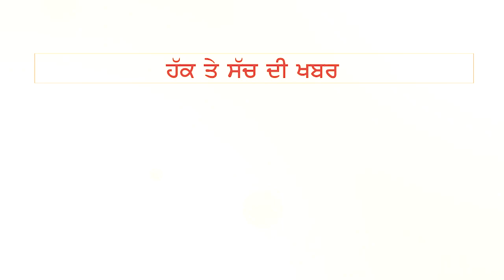ਲੁਟੇਰੇ ਖ਼ਬਰਦਾਰ ! ਪੁਲੀਸ ਦੇ ਨਾਲ-ਨਾਲ ਲੋਕ ਵੀ ਮੁਸਤੈਦ | THE FACT NEWS